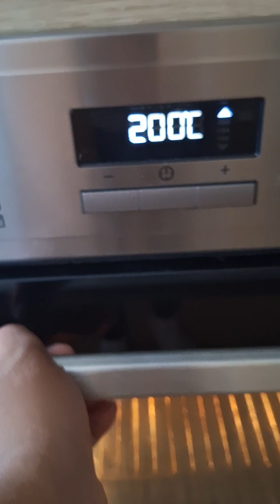SABI NILA AMO AKO NADAW BAHALA MAG ISIP NG LULUTUIN KO KAYA ITO NAISIP KO ARABIC FOOD AT ASIAN FOOD